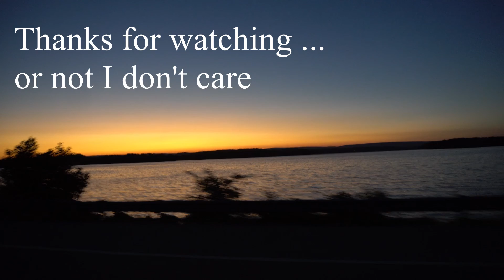Vlog 1 - Me forgetting to turn on the mic for 3 minutes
We saw people having sex in the woods